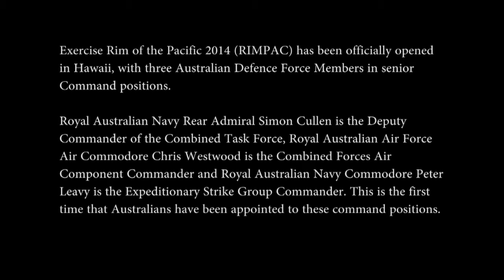Exercise RIMPAC 2014 begins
Exercise Rim of the Pacific 2014 (RIMPAC) has been officially opened in Hawaii, with three Australian Defence Force Members in senior Command positions.  Royal Australian Navy Rear Admiral Simon Cullen is the Deputy Commander of the Combined Task Force, Royal Australian Air Force Air Commodore Chris Westwood is the Combined Forces Air Component Commander and Royal Australian Navy Commodore Peter Leavy is the Expeditionary Strike Group Commander. This is the first time that Australians have been appointed to these command positions.   2014 is the largest iteration of Exercise RIMPAC ever conducted with around 25,000 personnel, 49 surface ships, six submarines and more than 200 aircraft from across the Pacific Rim.